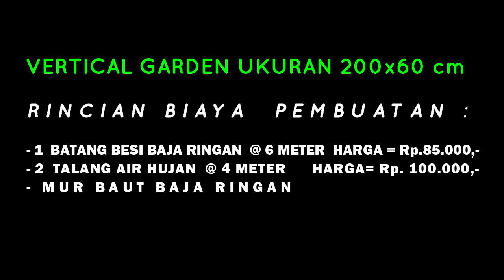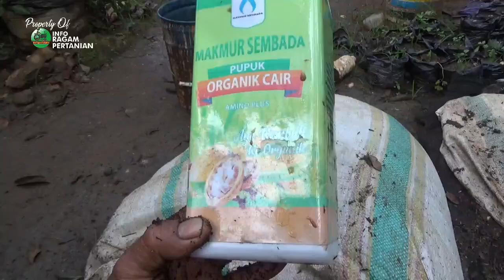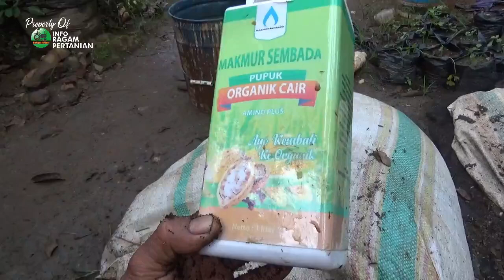Pekarangan Sempit ❗❗ Vertical Garden Solusinya Menanam Murah & Awet Seumur Hidup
Vertical garden adalah solusi menanam sayuran di pekarangan sempit, sehingga bisa menanam banyak tanaman dalam satu tempat
berikut kami ulas cara membuat vertical garden dari talang air hujan dengan rangka baja ringan dengan Biaya Murah Awet dan tahan lama

silakan hubungi kami di Nomor kami dibawah ini:
PERHATIAN - Silahkan Share Video-video Kami  dengan catatan :
Jazakumullah khayran .